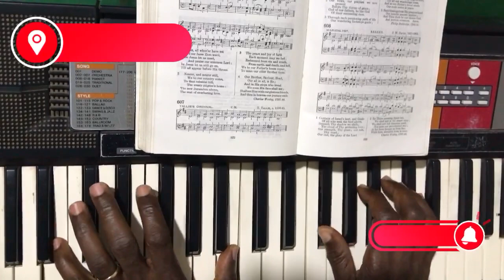Captain of Israel's host, and Guide (MHB 608)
Pilgrimage, Guidance, Perseverance